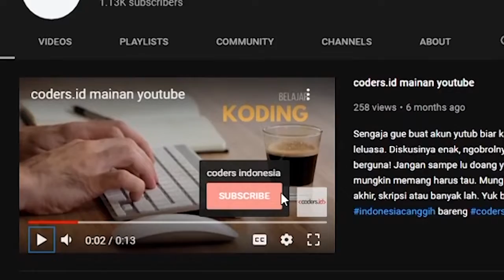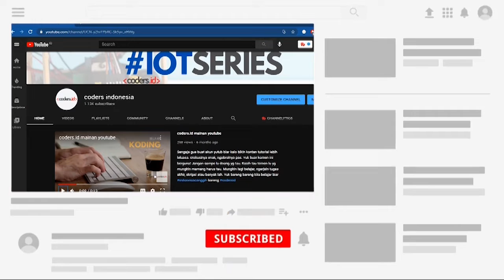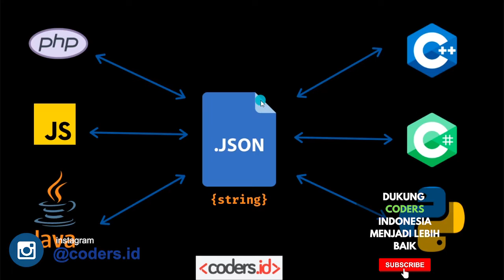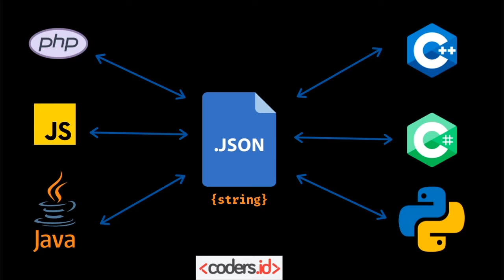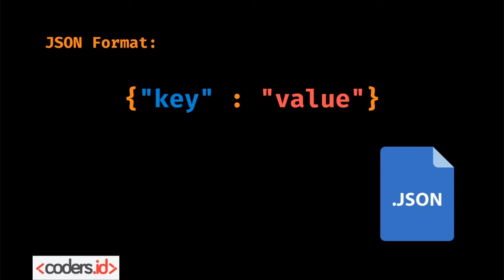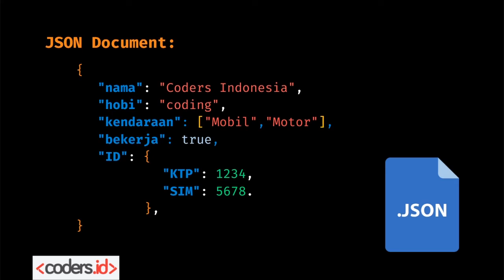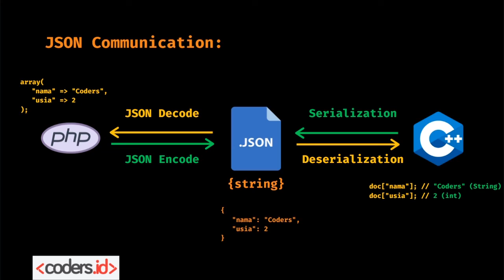Cara membaca JSON di NodeMCU ESP8266 | Tutorial Pemrograman Arduino dan IoT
Bagaimana cara membaca JSON di NodeMCU? Apa itu JSON? JSON dapat dibaca dan di parsing di NodeMCU dengan menggunakan library ArduinoJSON. Library ini tidak terbatas hanya di NodeMCU saja, Di dalam Arduino pun bisa digunakan, atau di pemrograman C++ Embbed umumnya. parsing data JSON menjadi penting di NodeMCU karena kita tau, banyak API di luaran yang menyediakan datanya dalam format JSON. Dalam IoT, JSON banyak digunakan saat akan saling bertukar data. Terutama untuk saling menghubungkan NodeMCU dengan platform lainnya. Oleh karena itu yuk kita simak NodeMCU JSON di video ini.

Cara Membaca JSON di NodeMCU ESP8266

0:00 | Opening NodeMCU JSON
0:17 | Jingle Coders Indonesia
0:32 | Support Coders Indonesia
1:10 | Apa itu JSON?
2:05 | Penggunaan JSON di Pemrograman
4:18 | Format penulisan JSON
5:33 | Contoh penulisan JSON
7:21 | Contoh penggunaan JSON NodeMCU